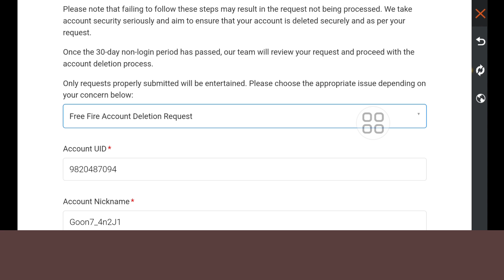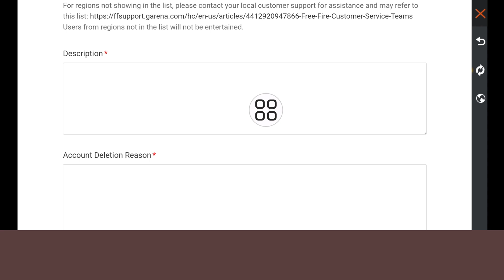Come eliminare definitivamente l'account Free Fire | Eliminare l'account Garena Free Fire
In questo video ti mostrerò [Come eliminare definitivamente l'account Free Fire]. Quindi guarda attentamente questo video e non saltarlo se salti questo video allora non capirai molto bene quindi se hai qualche problema puoi chiedermelo e commentare qui sotto cercherò di risolvere il tuo problema se ti è piaciuto questo video allora per favore clicca mi piace e iscriviti al mio canale grazie.🙏

Altre domande correlate:

Come eliminare definitivamente l'account Free Fire

Come faccio a eliminare definitivamente il mio account Google Free Fire?

Posso eliminare il mio account Garena?

Come eliminare definitivamente l'account Facebook Free Fire?

Come faccio a eliminare il mio account Free Fire nel 2024?

 come eliminare account free fire da facebook

come eliminare account free fire dall'account google

come eliminare free fire dal play store

come eliminare account guest free fire

garena elimina account

free fire id elimina file

come eliminare account ff

come eliminare account free fire

come eliminare account free fire in modo permanente

eliminazione account ff

come bannare ff id in modo permanente

eliminazione account free fire

come eliminare account google free fire

come eliminare account Garena free fire